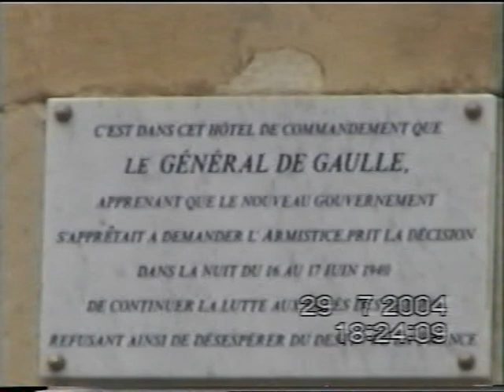Aikido, filme din Romania –CEA Franta PAUILLAC_2004 VTS 06 2